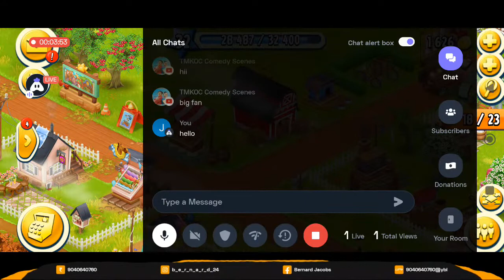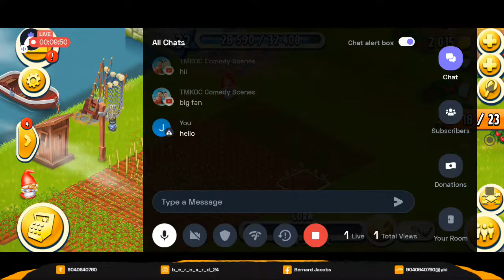English Hay Day : 👍 Good stream | Playing Solo | Streaming with Turnip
Hey folks! Watch me play Hay Day!

Today I am streaming hayday. Other popular games:
PUBG Mobile
Garena Free Fire
Among Us
Call of Duty Mobile
Fall Guys
Fortnite
Roblox
Minecraft